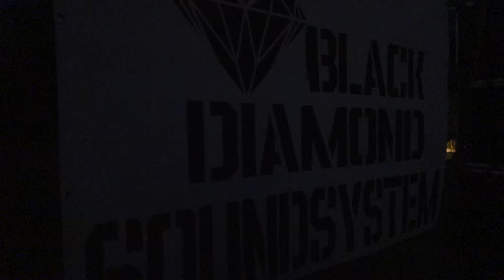ROOTS & CULTURE @ BLACK DIAMOND SOUNDSYSTEM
Velký BIG UP všem zúčastněným. Black Diamond Soundsystem za parádní 6 scoopový zvuk !!! Bylo nám ctí že ho poprvé předvedli na naší session.Loic Dw Desvignes Shakk-Attack Jiří Psotka Joris Erf Lukie Roots za super selekci a také všem co se vystřídali na majku Fireson Bantu Mista Deck Paoletto Barabba Mc Wcelaq Ragga CZ a Regenerator. Obrovský dík Lioness Iva která zařídila veškeré občerstvení a také Radio Rastafari které celou session přenášelo do éteru ! A v neposlední řadě děkujeme vám všem co jste dorazili a vytvořili parádní atmosféru !!! Myslím že to byla po všech stránkách vydařená párty a už se těším až se uvidíme na další
smile emoticon
ONE LOVE